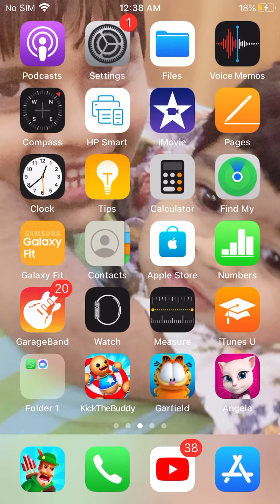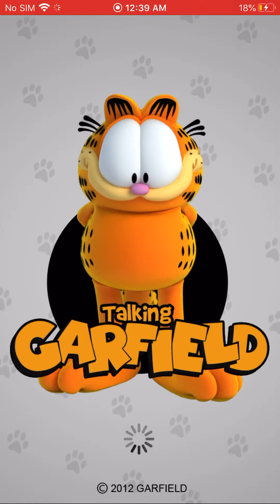Talking Angela vs talking Garfield